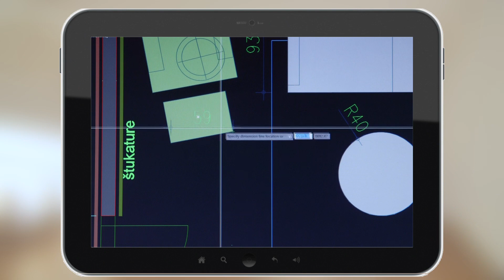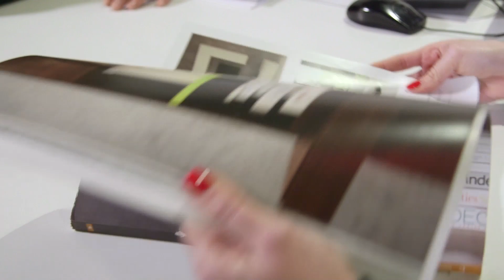makeover S12e10 - dnevni boravak od 30 kvadrata